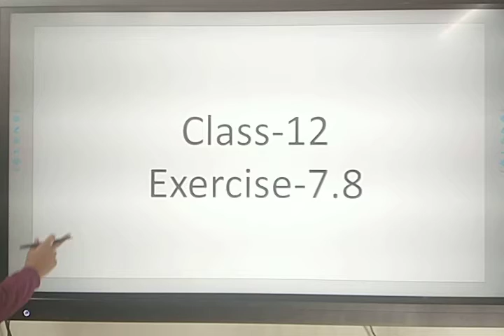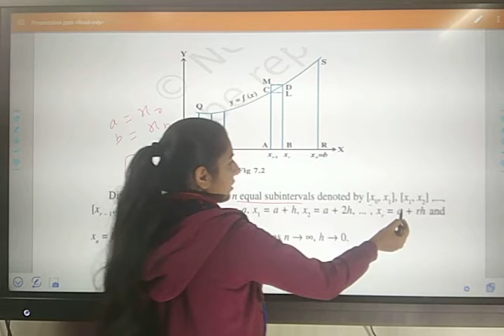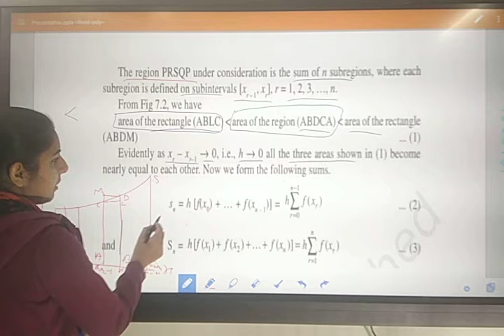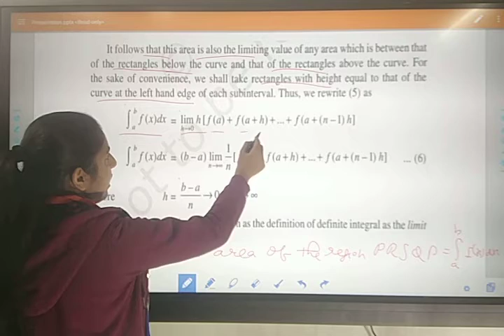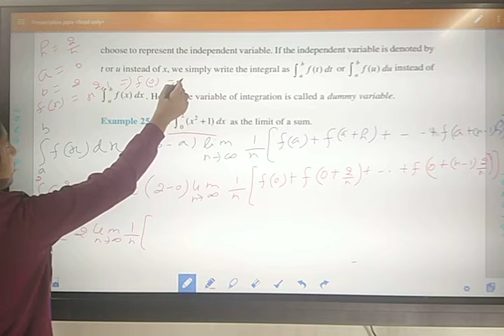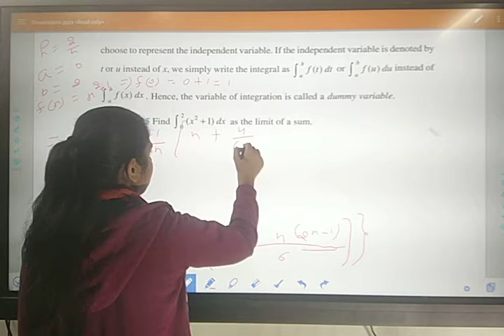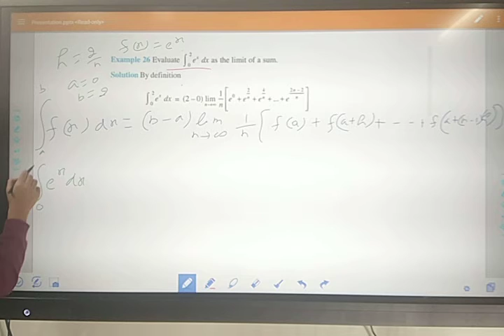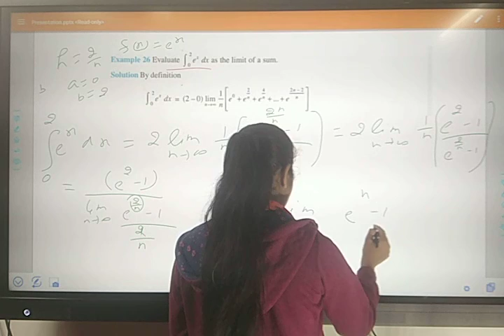Integrals | Definite Integrals | Mathematics | Class 12 | Exercise 7.8